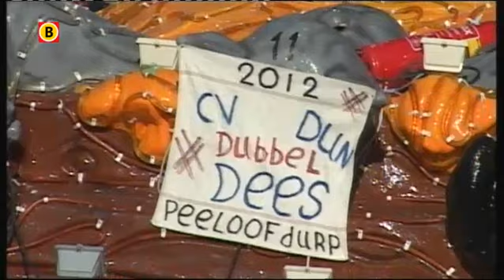Maandag: Peeloofdurp (Dinteloord)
Bij Omroep Brabant kun je tijdens carnaval tientallen optochten bekijken. Een overzicht van de grootste optochten vind je hier. Tijdens en na carnaval kun je hier ook de samenvattingen van verschillende optochten bekijken.